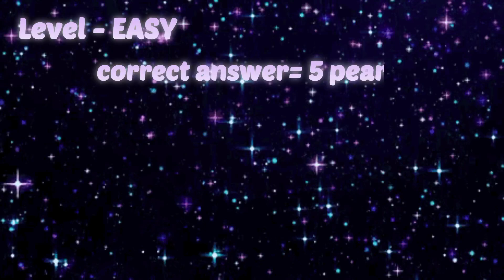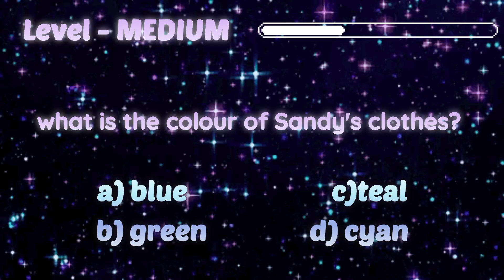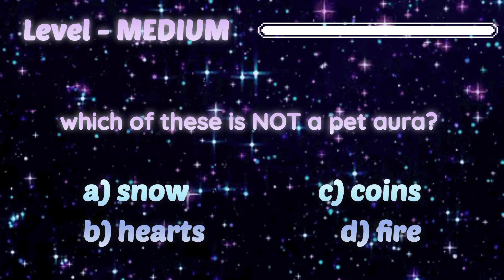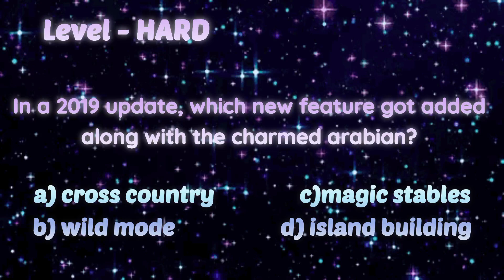HRT *QUIZ* ! | Horse Riding Tales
Hii, comment your scores!